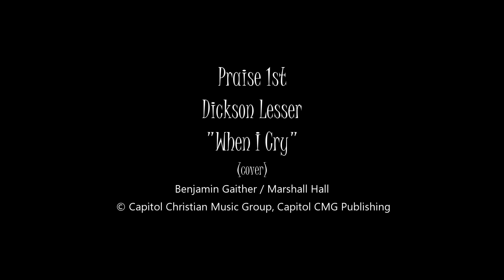Praise 1st - Dickson Lesser "When I Cry" !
"When I Cry" (Cover)

Praise 1st - Dickson Lesser, Janet Cannon & Alicia Oucharek at the Mount Royal SDA Church in Saskatoon, Saskatchewan Canada

"When I Cry"
Benjamin Gaither / Marshall Hall